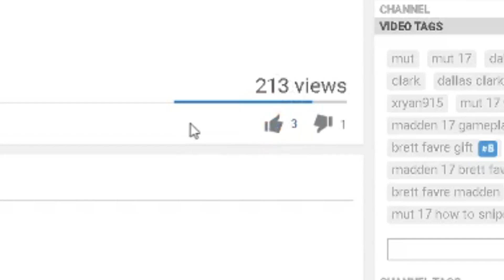THANK YOU EA SPORTS AND TOKENASTY!!